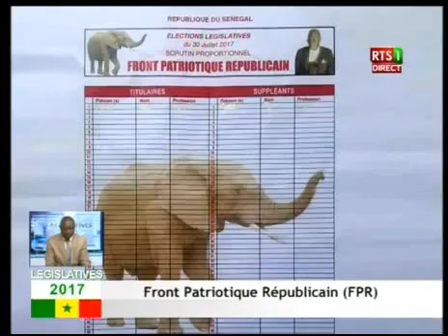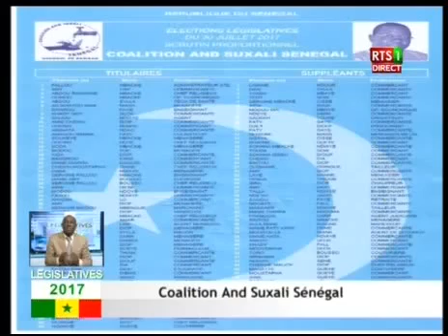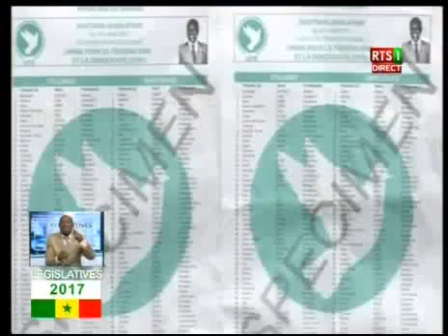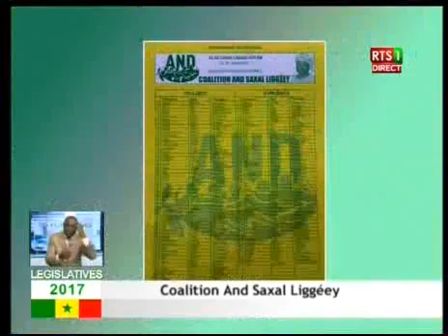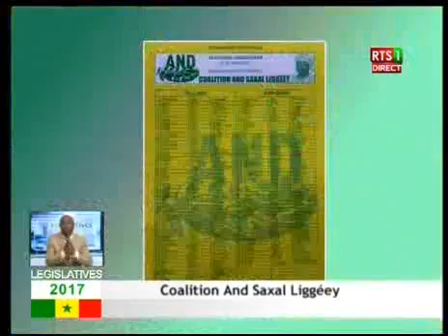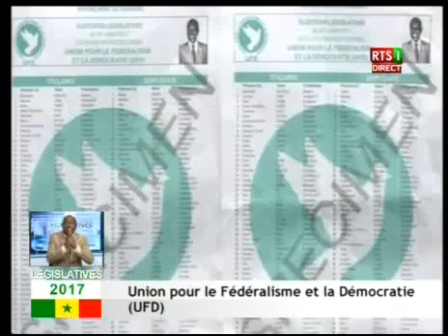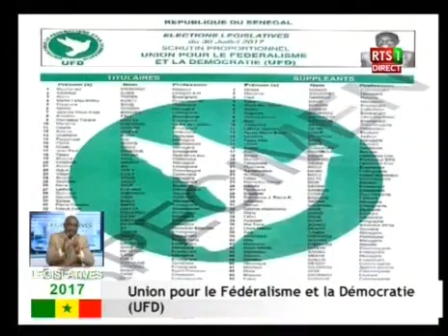Législatives 2017: Vidéo de la campagne du 25 Juillet 2017